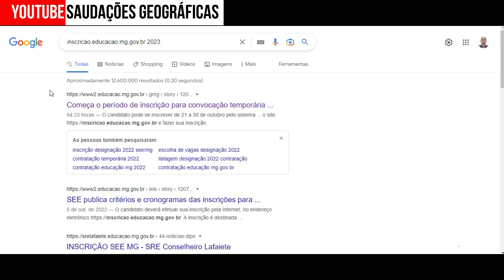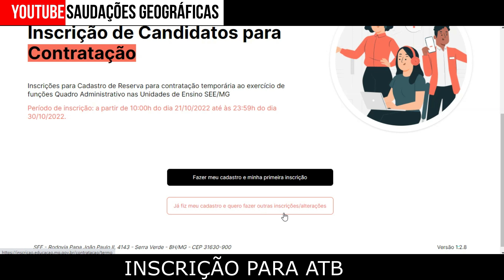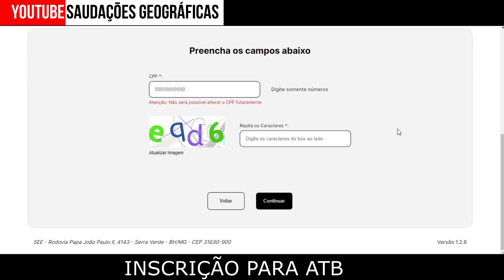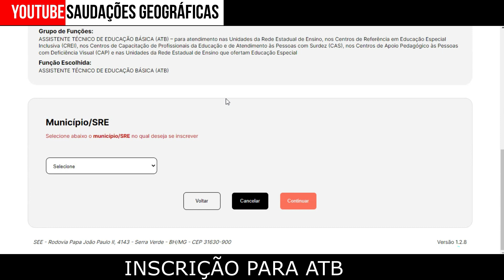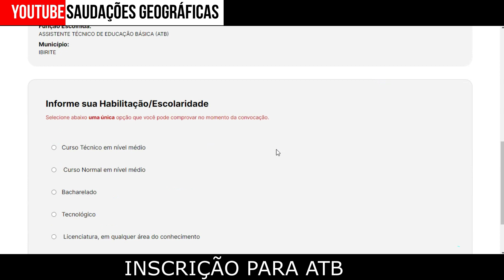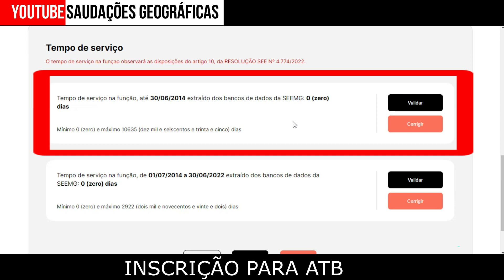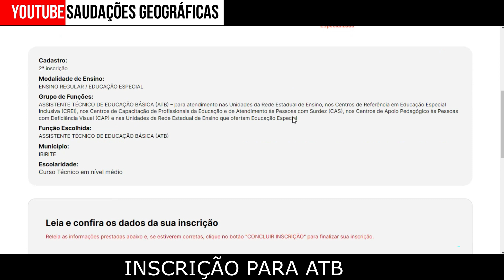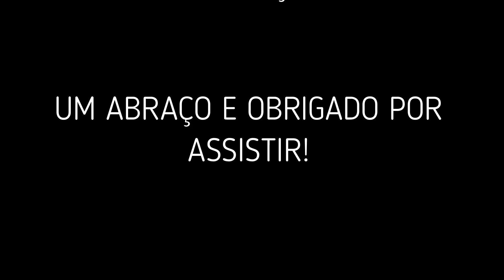INSCRIÇÃO PARA CONTRATAÇÃO TEMPORÁRIA NA REDE ESTADUAL MG 2023 PARA O CARGO DE ATB PASSO A PASSO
AS INSCRIÇÕES PARA A CONVOCAÇÃO E CONTRATAÇÃO TEMPORÁRIA EM 2023 JÁ ESTÃO ABERTAS NÃO PERCA OS PRAZOS E ASSISTA AO VÍDEO PARA ENTENDER COMO É A INSCRIÇÃO NA PRÁTICA.

UM ABRAÇO A TODOS E OBRIGADO!